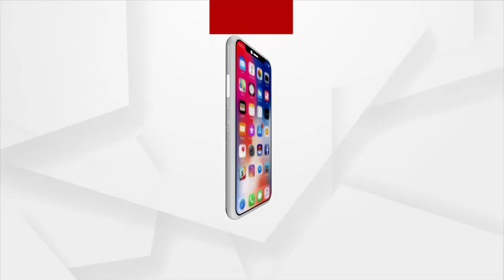ଦୁର୍ଗମ ଇଲାକାର ଆଉ ଏକ ଦୁଃଖ ଭରା କାହାଣୀ !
ଭିନ୍ନକ୍ଷମଙ୍କ ପାଇଁ ସାତସପନ ପାଲଟିଛି ସରକାରୀ ସହାୟତା । ଆଧାର କାର୍ଡ ନଥିବାରୁ ମିଳୁନି  ମାସିକ ଚାଉଳ କି ଭତ୍ତା , ପରିଣତ ବୟସରେ ସାହାରା ସାଜିବ ବୋଲି ଆଶା ବାନ୍ଧିଥିବା ମା' ଓ ବାପା । ଏବେ ପୁଅ ପାଇଁ ବିତାଉଛନ୍ତି ଅଭିଶପ୍ତ ଜୀବନ । ଦେଖିବା ଏହି ରିପୋର୍ଟ